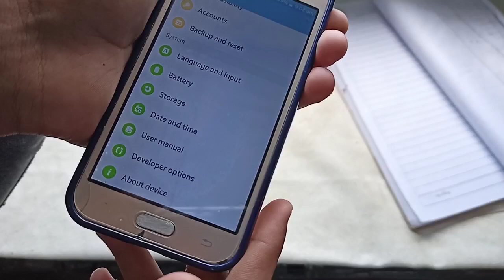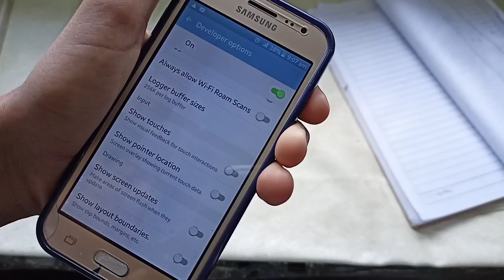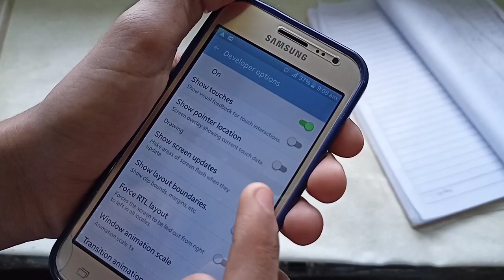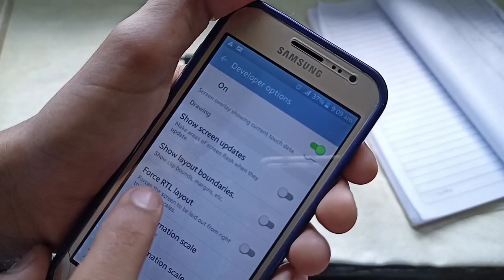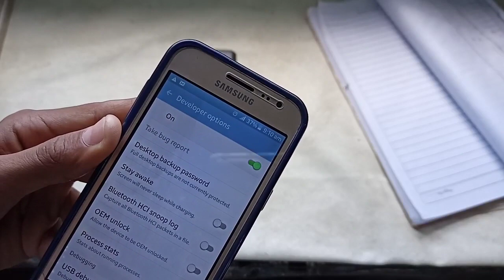Android phone hide and secret future || developer option Kese on kre || Samsung j2